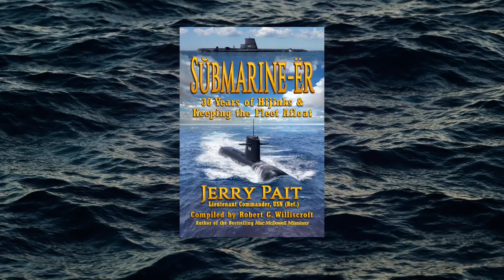Submarine-er by Lieutenant Commander, USN (Ret.) Jerry Pait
Sŭbmarine-ër: 30 Years of Hijinks and Keeping the Fleet Afloat, Lieutenant Commander Jerry Pait’s semi-autobiographical collection of sixty stories, recounts his thirty years in and around the U.S. Navy’s submarine fleet. Ranging from light-hearted to wrenching, all are poignant inside looks at naval operations rarely seen by outsiders. Topics include the real story behind the shuttle Challenger tragedy, risking his own life underwater, discovering a Soviet spy living across the street, surviving when an engine ignites, critical missions, and the everyday lives of men and women of the fleet. Compiled by author Robert G. Williscroft and proudly published by Fresh Ink Group, Sŭbmarine-ër is available worldwide in hardcover, softcover, and all ebook formats. Dive in to Sŭbmarine-ër for hijinks and breathtaking adventure with this poignant memoir by a true American hero.